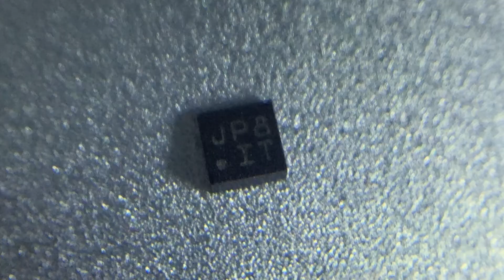Denver 5040W rotation fix!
UPDATE: Denver has release a firmware to disable de G-Sensor.

I was tired of not being able to use my camera because of the stupid rotation issues. I decided to fix the problem on my own since the compagnie doesn’t want to do so!

Yes it is a radical solution but it worked for me!

Don't hesitate to comment!

eBay AU

eBay CA

eBay US

eBay UK

Please note that we are not professionals and that all projects seen on this channel must be completed at your own risk. We do not take responsibility for any harm or injury that may occur. Always be safe and wear the required protection!